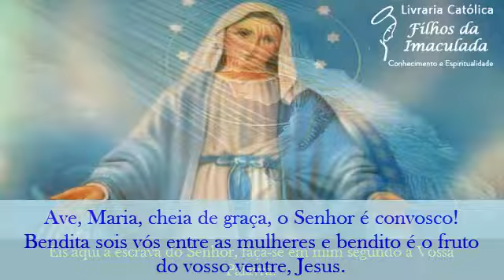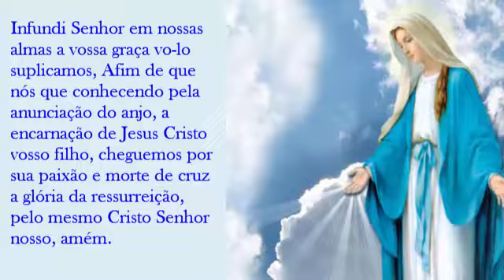𝐎𝐫𝐚çã𝐨 𝐝𝐨 Â𝐧𝐠𝐞𝐥𝐮𝐬 - 𝟑𝟎/𝟏𝟎/𝟐𝟎𝟐𝟐 - (𝟏𝟐:𝟎𝟎𝐡)